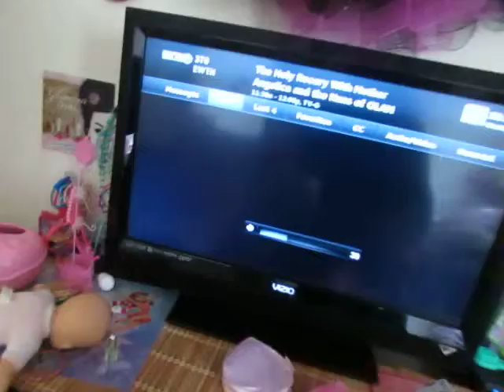Fort Benning Ga's trip!!!!!!!!!!!!!!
Casey's house and those stairs scare Nanny.  Always worrying